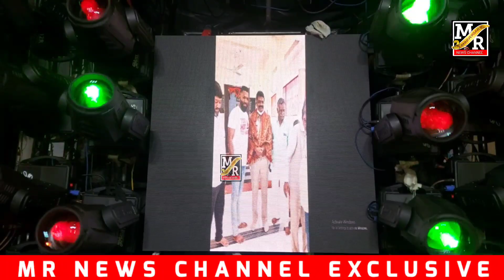15 YEARS KARKHANA DINESH BHAI PALHARAM BANDI CELEBERATIONS @FULL ENJOY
15 YEARS KARKHANA DINESH BHAI PALHARAM BANDI CELEBERATIONS @FULL ENJOY